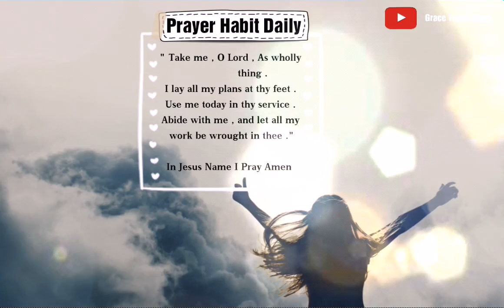Bible Verse for today / March, 9, 2020 / with Prayer Habit